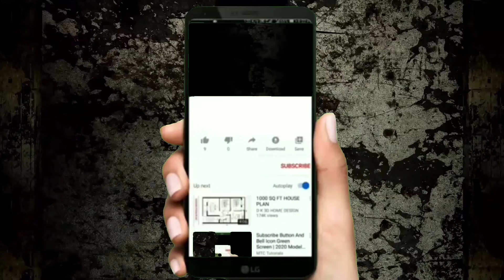चलबु कमर हिला के कॉवर टूट जाई हो बोल बम गीत 2020 सिंगर शशि रंजन बेस्ट रिलीजिंग सॉन्ग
Song title:- Bol bum bhakti song 2020
Album:- कॉवर टूट जाई हो
Singar:- Shashi Ranjan
Lyrics:- manoranjan kumar
Level:- Shashi official

               अगर हमारे चैनल में कोई भी वीडियो कॉपीराइट या अच्छा ना हो तो हमारे कमेंट बॉक्स में कमेंट करें वह वीडियो 24 घंटे के अंदर में हमारे यूट्यूब चैनल पर से डिलीट कर दिया।।